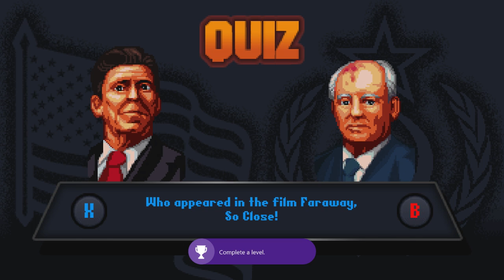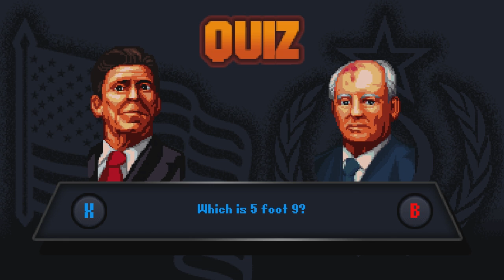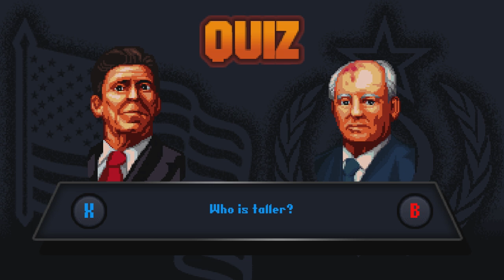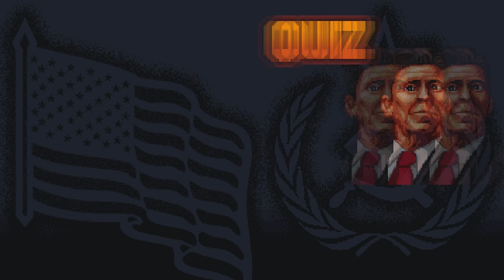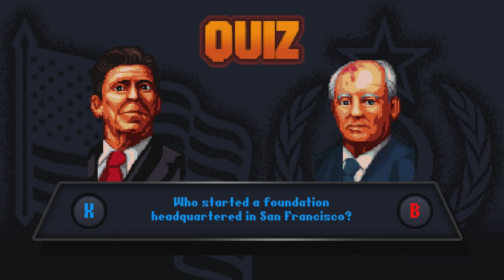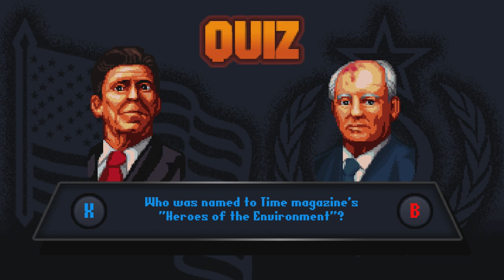Reagan Gorbachev - Not Enough Katanas To Go Around - Secret Room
In todays episode, the gang tackles a game we all thought would become the next installment of Andrew's Ass Bag in Reagan Gorbachev, but actually turns out to be a really fun time for Derek and Bobby